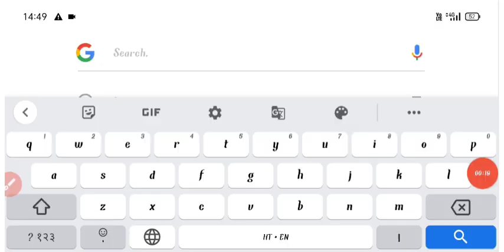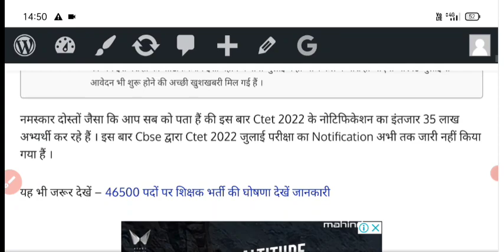Ctet Exam date2022/ctet application form date2022/ctet2022 July Exam date/ctet notification 2022ctet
CTET 2022 NOTIFICATION|CTET NOTIFICATION 2022 LATEST NEWS|CTET Notification kab aayega/Ctet2022 news

इस Website पर आपको इस भर्ती की पूरी जानकारी मिलेगी जरूर देखें 🖕🖕

CTET 2022 NOTIFICATION| CTET
NOTIFICATION 2022 LATEST NEWS|
CTET NOTIFICATION KAB AAYEGA|
CTET 2022
CTET 2022 NOTIFICATION| CTET NOTIFICATION
2022 LATEST NEWS] CTET NOTIFICATION KAB
AAYEGA| CTET 2022

news, ctet preparation, ctet previous year question
paper. uptet, uptet cdp.
Ctet 2022. Ctet notifieation 2022 latest news, ctet
2022 notification, ctet 2022 notification kab aaye
ctet latest news today 2022. ctet news today, ctet form
apply 2022. ctet notification, cet exam date 2022. ctet
registration 2022. ctet notification kab aayega. ctet ke
form kab bhare jayenge, ctet 2022 latest update. ctet
notification 2022 latest news, ctet 2022 notification
date. ctet latest news today. ctet latest news, ctet july
2022 notification, ctet 2022 application form date. ctet
latest notification..
Ctet 2022. Ctet notification 2022 latest news. ctet
2022 notification. ctet 2022 notification kab aayega.
ctet latest news today 2022. ctet neuws today. ctet form
apply 2022. ctet notification, ctet exam date 2022. ctet
2022 notification, ctet 2022 application form date. ctet
. ctet,# htet,cdp for ctet. ctet, ctet 2021. ctet
2022. ctet 2022 notification, ctet 2022 notification
kab aayega, ctet 2022 preparation, cłet adda247. ctet
cdp, ctet cdp pedagogy. ctet evs. ctet exam, ctet exam
2022. ctet kab hoga. ctet latest news, ctet latest
news today. ctet news, ctet news today. ctet notes, ctet
notice. ctet notification, ctet notification 2022 latest
Ctet 2022. Ctet notification 2022 latest neuws, ctet
2022 notification. ctet 2022 notification kab aayega.
2022 notification, ctet 2022 application form date. ctet
latest notification. .
2022 notification. cłet 2022 notification kab aayega.
etet lntest neuıs todan 2022. ctet neus todan. ctet form